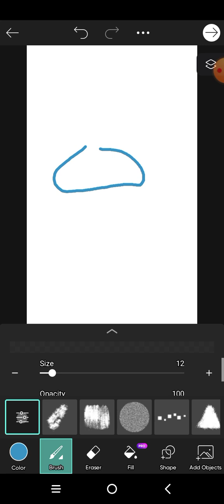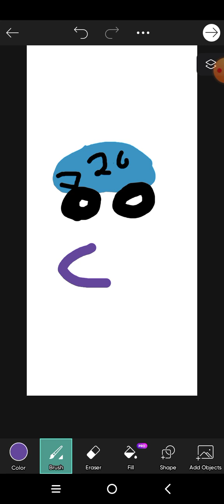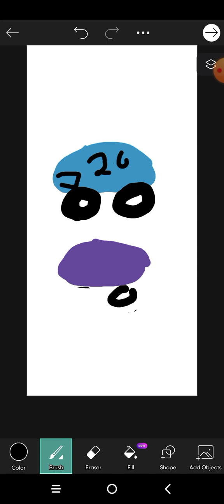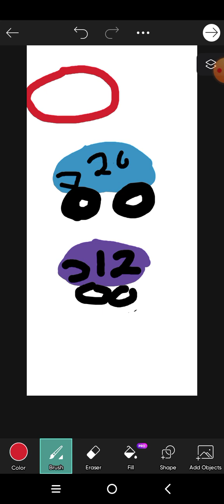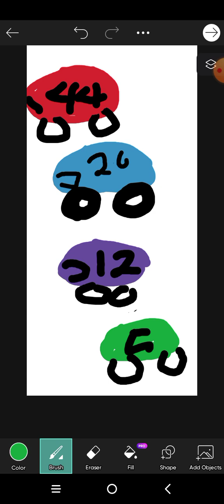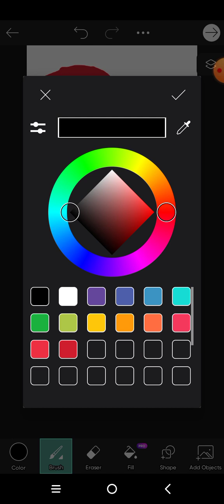Number 44 takes the lead,in a NASCAR race.